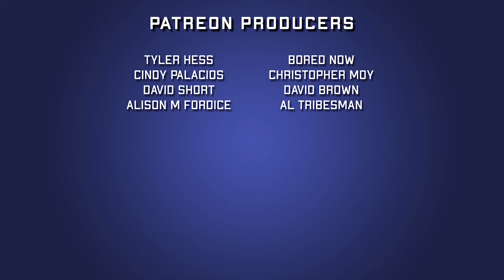Batman #44 | Tom King | 2018 Comic Book Review